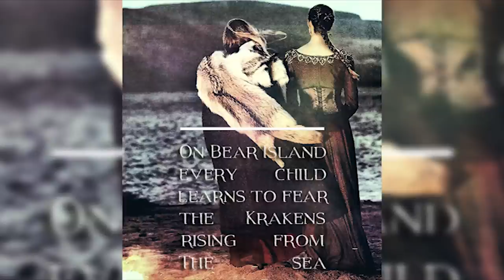History of Bear Island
Let's talk about Bear Island!

♥BIG THANK YOU TO THESE PATREONS♥:
BomberPidgeon
Ronnie South
Robert Cintron
Childe Roland

Start thinking about 9 ASOIAF characters you'd pick to destroy the One Ring in Middle Earth. Don't post your answer though. I'm going to do a giveaway involving this question sometime in the next few weeks. (pro tip: Sean Bean dies a lot...)